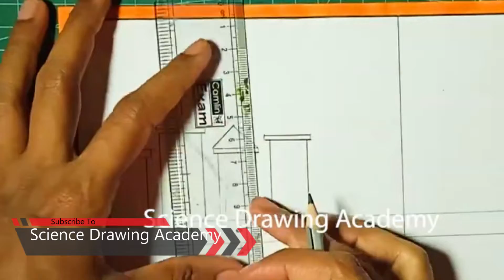natural disasters lightning and thunder storms drawing - simple and easy | science project academy